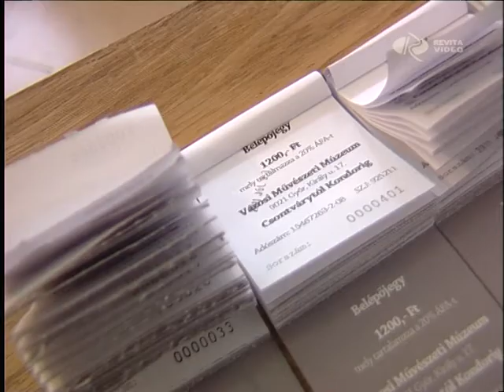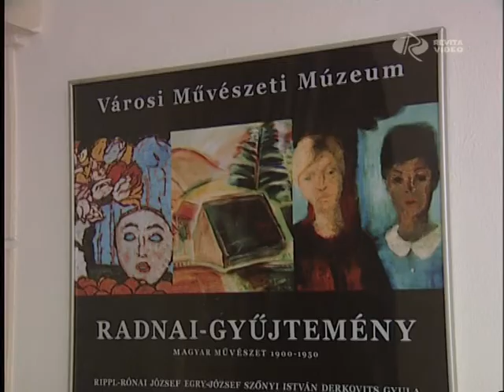BELÉPŐ, DE MENNYIÉRT?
Kedden lépett életbe az az új kormányrendelet, amely a múzeumok belépőjegyeinek kedvezményrendszerét szabályozza. A törvénymódosítás számos meglepetéssel szolgál mind a látogatók, mind pedig a muzeális intézmények dolgozói körében. A Városi Művészeti Múzeum igazgatója szerint a változtatás nem feltétlenül garantálja a látogatói létszám növekedését.